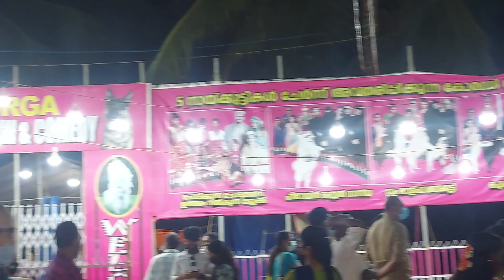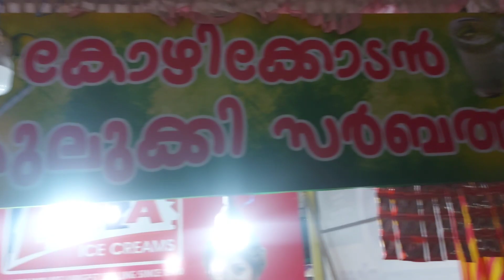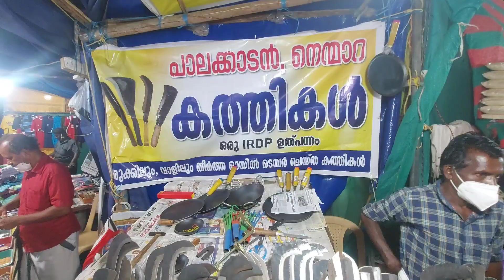ഞങ്ങളുടെ നാട്ടിലെ ഉത്സവ കാഴ്ച്ചകൾ / Payyavoor Oottu Utsavam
payyavoor  Oottu Utsavam

The Oottufestival at the temple of Lord Shiva is the unique celebration of the village.
It is celebrated from 1 to 12 of Kumbam,
 the 7th month as per the malayalam Calendar, every year. People, irrespective of caste and religion, come to celebrate this festival. People from Kodagu district (Karnataka)
also come for the festival with offerings.

N FAMILY WORLD